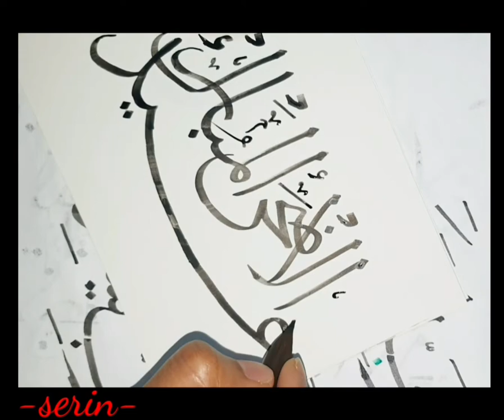How to write Eid Adha Mubarak..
serin-arts